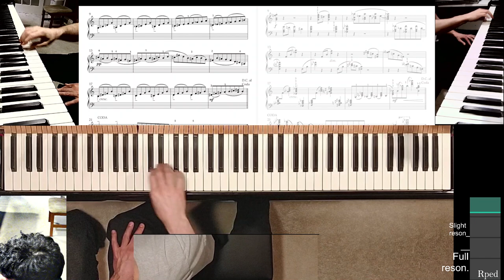Etudes B.N.M.F. No. 5 (Performance) Right Hand Piano Solo